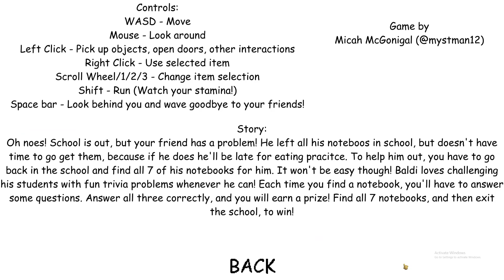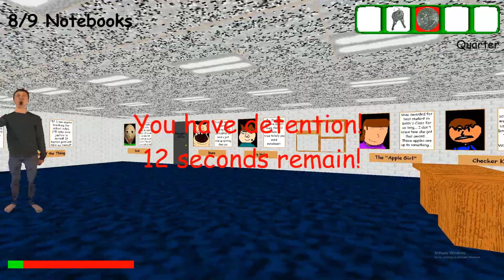The ULTIMATE Baldi's Basics Mod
Over 15 Characters...
Follow my Gamejolt for daily posts and upcoming video thumbnails.
Baldi's Basics™ is an upcoming survival horror rogue-lite that parodies cheap 90's edutainment and never takes itself too seriously. Player's will encounter strange characters, find useful items, go on field trips and more as they explore Baldi's schoolhouse, and as they explore the game itself, they'll start to realize it is not what it seems...
Mixing strategy with chaos, Baldi's Basics plays like no other game, with constant surprises often throwing players' plans for a loop. Strategizing is key, but knowing how to best revise those strategies as situations change is even more important! As player's learn the ins-and-outs of every character, item, event, and more, they'll be able to make better plans, come up with the best strategies, and escape the most dangerous situations!
Social Media I ACTUALLY USE LOL